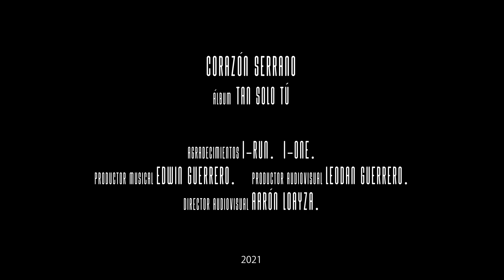Corazón Serrano - Tu Boda Y Yo (Video oficial)